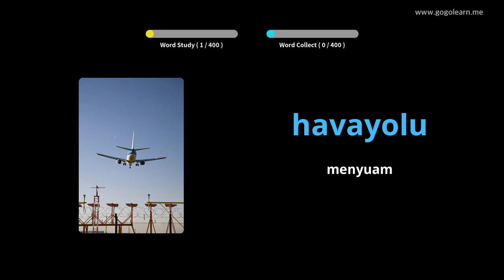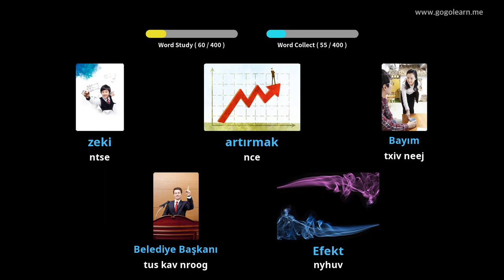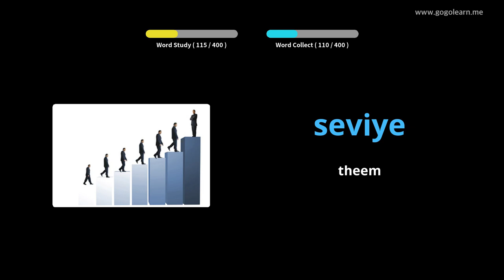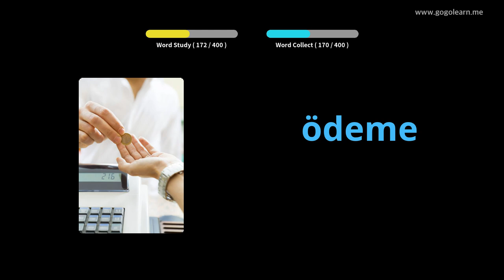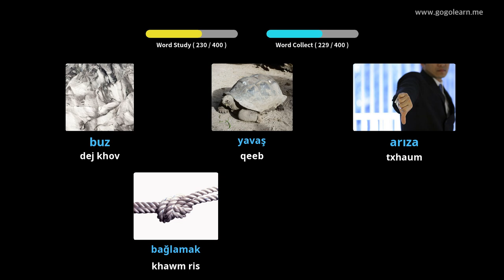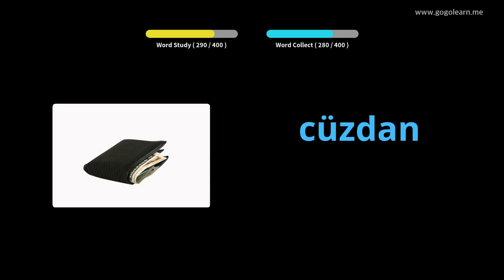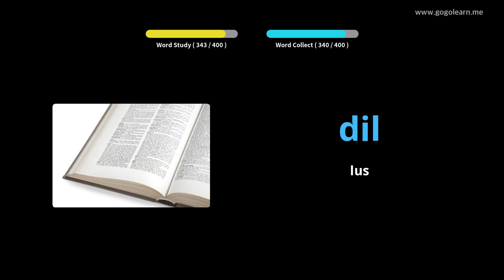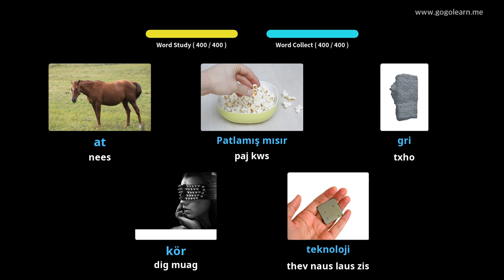Tsev Kawm Ntawv Theem Ob Sab Lus Turkish 2 | Golearn